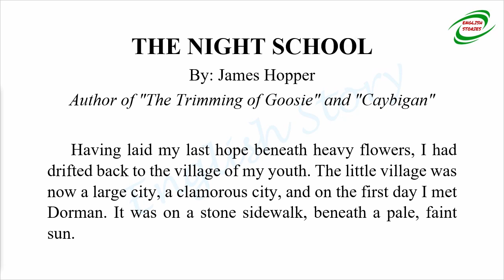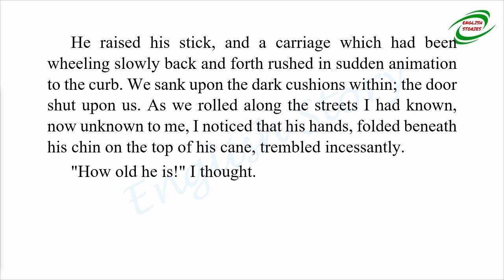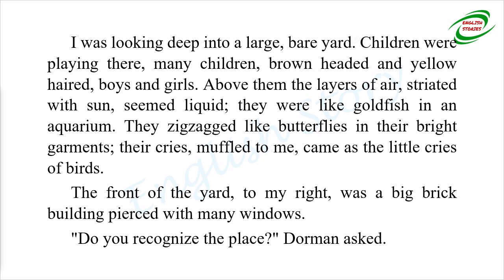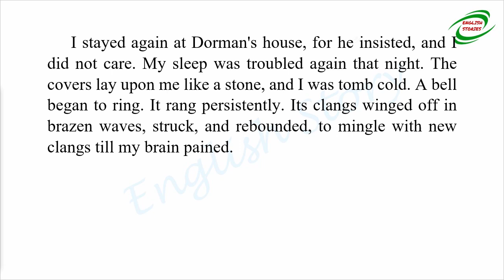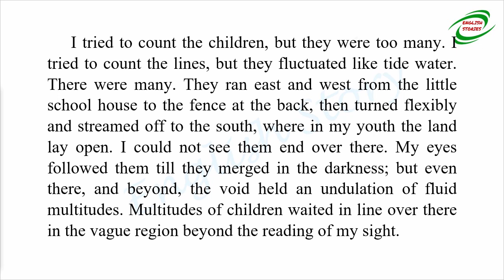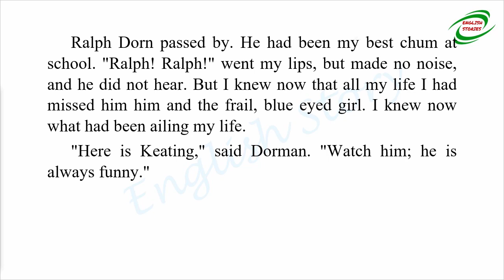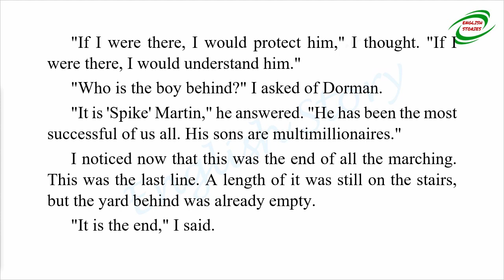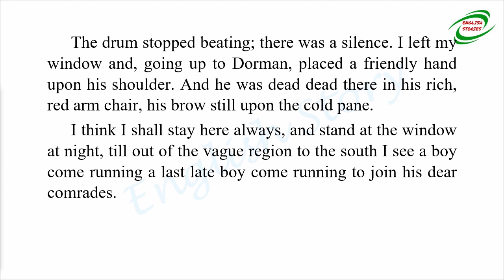Learn English Through Story - The Night School by James Hopper